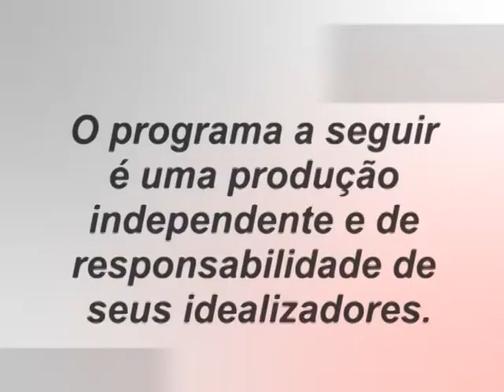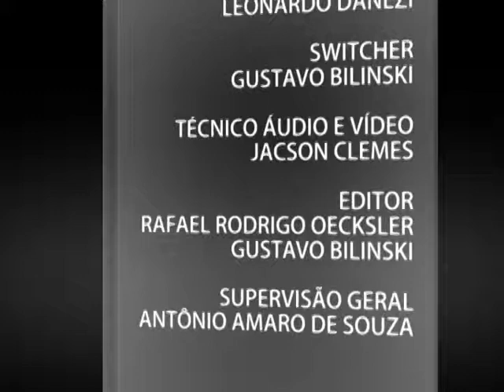TVL Cultura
Assista a entrevista com Maria Terezinha Heimann - Coordenadora do FENATIB